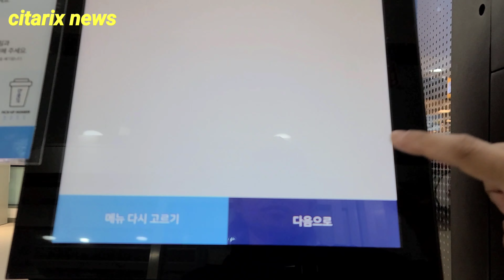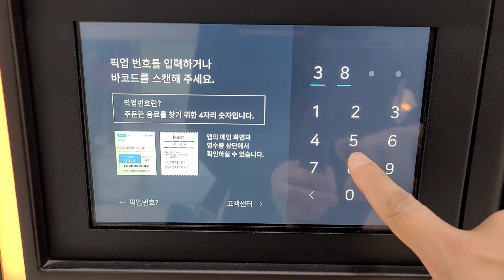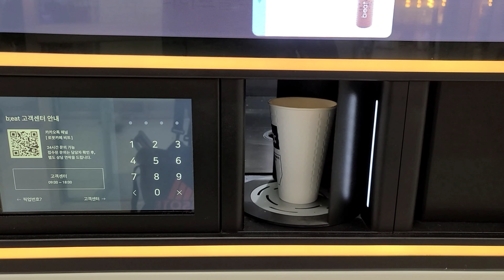robot barista || korea selatan